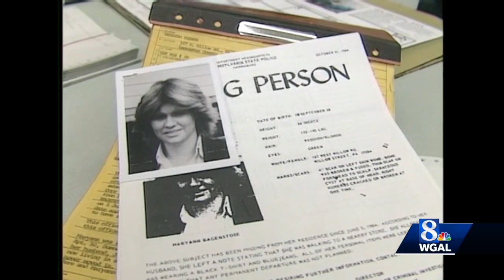State police investigate disappearance of woman last seen in 1984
Pennsylvania State Police are actively investigating the disappearance of Mary Ann Bagenstose 38 years ago in Lancaster County.